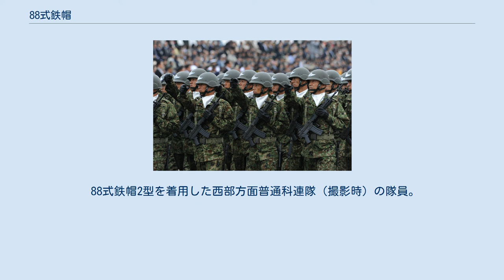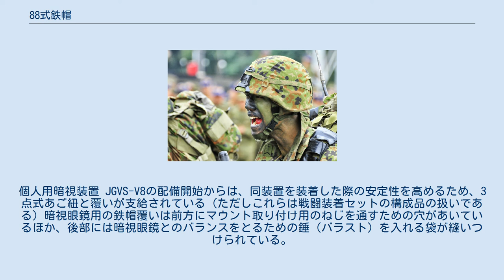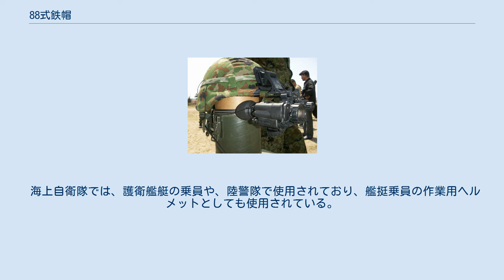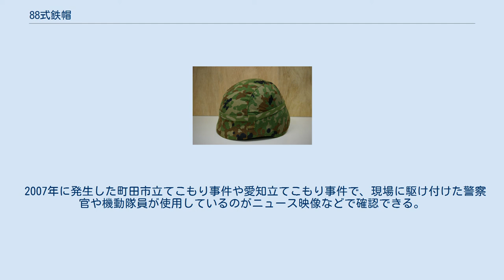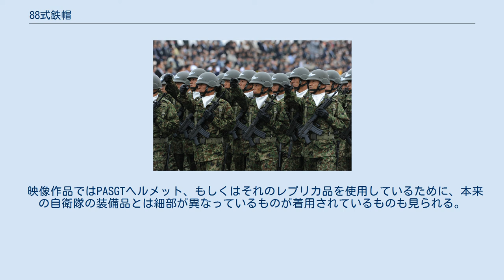88式鉄帽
88式鉄帽 （陸自迷彩の「鉄帽覆い」付） 88式鉄帽（はちはちしきてつぼう）は、自衛隊や海上保安庁、警察で使用されている戦闘用ヘルメットである。
 鉄帽と称しているが、実際には繊維強化プラスチック（FRP）製である。
自衛隊では慣習上戦闘用ヘルメット全般を鉄帽と呼称している。
 平成25年度予算より改良型の88式鉄帽2型の調達が開始されている。
 88式鉄帽（空挺用）を着用した第1空挺団の隊員 1988年に「66式鉄帽」の後継品として開発・採用された。
1978年より技術研究本部での部内研究が開始され、1982年より試作が行われている。
1988年1月に制式化された。
 耐弾繊維の複合素材で、防護性能は公開されていないが、66式に比べ、向上したとされており、開発中には模擬破片弾に対する耐弾性能試験や155mmりゅう弾による静爆試験などが実施され、主要な性能が確認されている。
諸外国で使用されている軍用ヘルメット同様、小銃弾の阻止は不可能と思われる。
 66式に比べて軽量化されたとはいえ、それなりの重量があるため、軽作業や演習以外での車両操縦、平時の警衛などの比較的安全な業務にあたっては、簡易保護帽として後述の中帽Ⅱ型を着用することが多い。
災害派遣においても中帽が使用される場合が多いが、2014年の御嶽山噴火の際には噴石対策として88式鉄帽が使用された。
 他に66式からの改善点は、64式7.62mm小銃の照準時において照門と鉄帽のひさしが干渉しないよう、鉄帽の形状を考慮したことなどが挙げられる。
66式と同様、交戦訓練装置の受光器を鉄帽覆いやヘッドバンドという形で装着できるほか、通信機の滞頭式送受器および空中線素子を装着できる。
 前述のように鉄製ではないが、自衛隊での制式名称は「鉄帽」であり、隊員にはヘルメット全般の通称として「テッパチ（鉄鉢）」と呼ばれている。
 これは日本陸軍時代からの伝統であり、88式に限らずヘルメットは全て「テッパチ」と呼ばれる。
また、一部ではプラスチック製のヘルメットを「ウソッパチ、プラパチ」と呼ぶ場合がある。
 アラミド繊維強化プラスチックを用い、66式の単一サイズとは異なり「特大」（2000年に追加）「大」「中」「小」の四種類のサイズがあるので、多様な頭部のサイズに対し、ほぼ100%のサイズ適合が確保されている。
また、66式との最大の違いは、66式が外帽と中帽の組み合わせであるのに対し、88式はFRPを使用した単一構成ということである。
 本体と内装固定具の色は、陸上自衛隊がOD色で、海上自衛隊では薄い灰色が、航空自衛隊では灰色が用いられている。
米軍のPASGTヘルメットと同じフリッツタイプであるがPASGTヘルメットよりも側頭部や後頭部が浅く作られており、形状もより丸みを帯びている。
初期納入型には帽体表面を滑り止め加工していた（通称ザラッパチ）が、現在納入されているものは艶消し塗装のみの滑らかなもの（通称ツルッパチ）である。
 88式鉄帽2型を着用した西部方面普通科連隊（撮影時）の隊員。
外観上で識別可能な変更点は4点式あご紐のみである。
 平成25（2013）年度予算(2013年4月~2014年3月)から調達が確認されている88式鉄帽の改良型ヘルメット。
性能を維持したまま重量を10%削減し、あご紐を安定性の高い4点式に変更、さらに内装にクッションパッドを採用する等、着用する隊員の負担軽減を狙った設計がなされている。
 4点式あご紐は後頭部の形状がH型であり、全体的な構成についてはアメリカ特殊作戦軍が採用しているFASTヘルメットと似ているが、アメリカ海兵隊のLWHのようにあご当ての大きさがベルクロ（マジックテープ）で調節できるようになっている点など独自の設計になっている。
内装は88式で採用されていたハンモック式を改良したものになっている。
アメリカ軍のACHやLWHは帽体の中に直接ベルクロを装着してそれにクッションパッドを張り付ける方式を採用し、クッションパッドの配置位置の自由度の向上や部品点数の削減に成功しているが、2型の場合はハンモック式の内装は変更されていない。
変更された部分は、額や側頭部の汗取りバンドであり、これがクッションパッドに交換されている。
重量については性能を維持したまま軽量化されているが、帽体の形状には変化がない。
これはPASGTヘルメットの形状を変更せずに新素材の採用によって軽量化したLWHと同じ設計思想である。
ACHは伏せ撃...